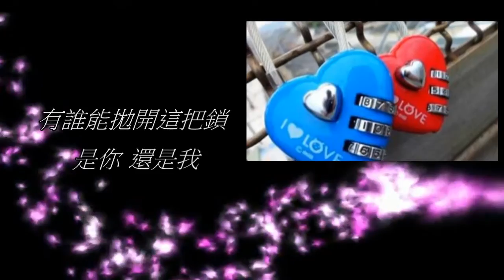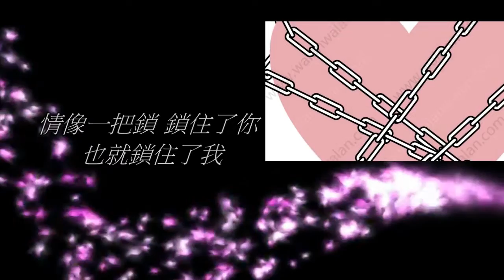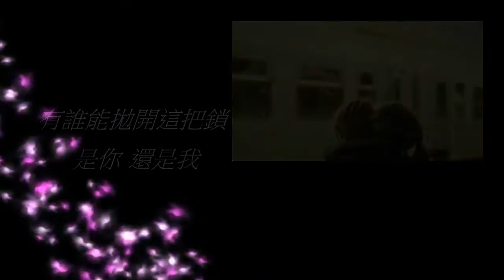李蜜蜜-情鎖(中視同名電視劇主題曲) 1980年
李蜜蜜 -情鎖     作詞﹕莊奴 作曲﹕林庭筠

情像一把鎖 鎖住了你   也就鎖住了我
有誰能拋開這把鎖  是你 還是我
問天能不能不動心  問海能不能不動情
天若有情天亦老  海要動心海也枯
情鎖 情鎖  兒時情濃就像你和我

五年級的天空***鲛島

七○年代的一齣中視(中國電視公司)黃金八點檔連續劇-『情鎖』~
不僅在當年獲得了極高的收視率，連帶地也捧紅了這位外型清新
甜美的同名主題曲之主唱-『李蜜蜜』小姐^^！~猶記得當年每逢
這齣連續劇的播出時間一到~在下全家大大小小都會齊聚在那
『一百零一台(意即"僅只一台"J)』的立地型大同電視機前面
(觀看電視螢幕前~還得先將其『簾幕』打開的那一機型)~
一齊觀看這一齣劇情纏綿悱惻的迷人電視劇集^^！~

在小弟的記憶裡~這位外型甜美的大姊姊歌星，就如同時期的
『夏台瑄』及『蔡淑娟』小姐一樣~其出道時間極為短暫
(或許是後來嫁得不錯吧)~所留給大家的印象~也就僅只於這
一首動聽的經典連續劇主題曲了L~不過或許也正因為如此~
才讓四五年級的老歌同好們~始終對於其當年之清純甜美的外型~
仍舊記憶猶新哪^^~一首相當動聽的經典國語歌曲~與各位
同好朋友們一齊來分享^^J！~